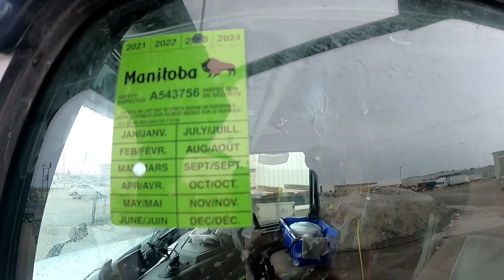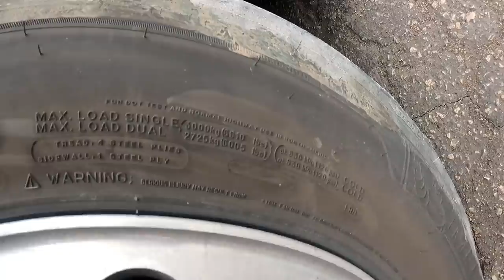The Split Second Service ~ Lakay Trucker🇨🇦 [EP46]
Brand New Truck tires need to Retorque in every 200 kilometre as per tire dealer